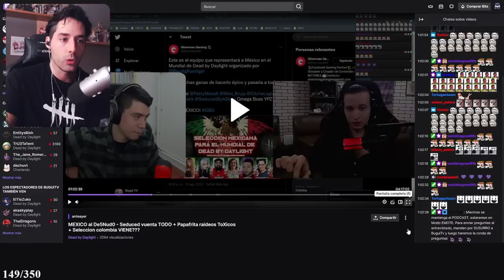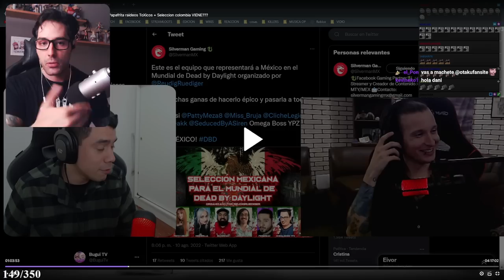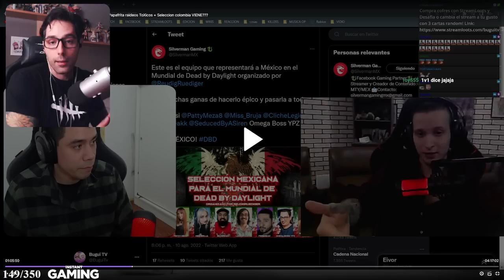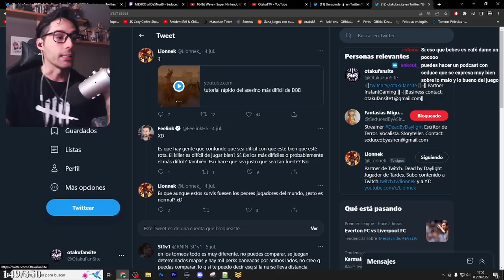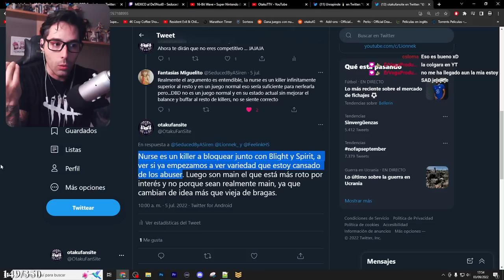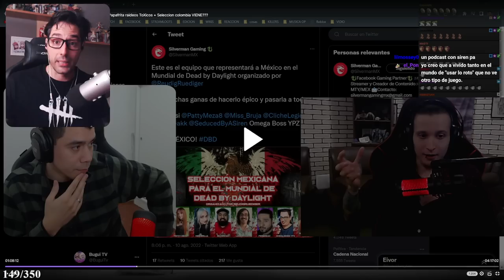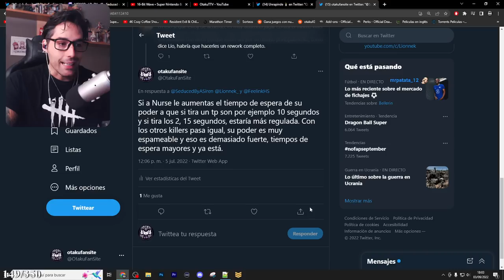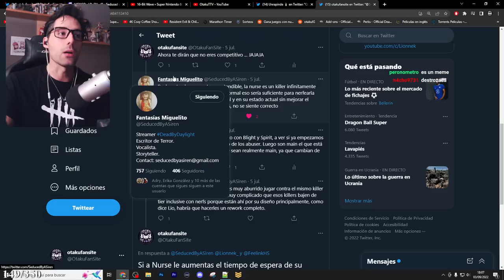💥 SEDUCEDBYASIREN MIENTE, habla sobre el BLOQUEO que le puse CON BUGUITV 💥 - Dead By Daylight